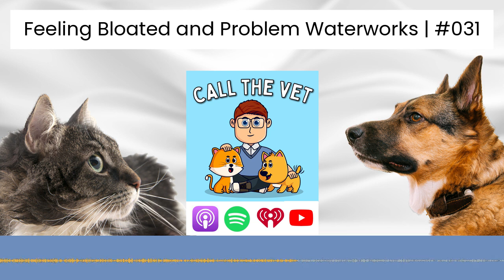Feeling Bloated and Problem Waterworks | #031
I'm tackling two completely separate topics this week

• Why a cat could be leaking urine after suffering from a blocked bladder (01:45)
• How to prevent cystitis in cats (09:52)
• The causes of a hard, bloated abdomen in a Chihuahua (25:32)

For full show notes, mentioned resources, and to get your dog and cat health questions answered by veterinarian Dr. Alex, simply head to callthevet.org